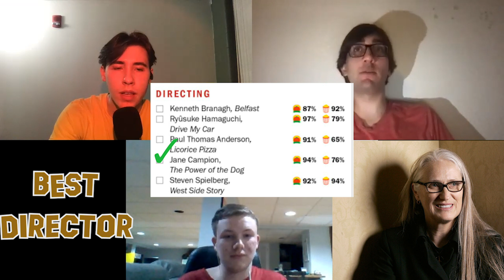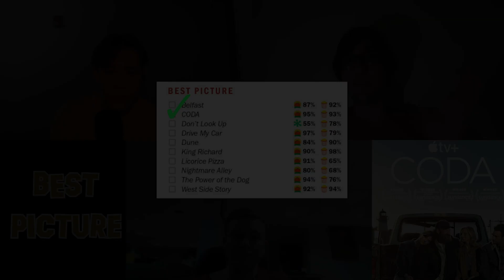Weekly Oscar Talk #22 - FINAL 2022 Oscar Predictions (Who Will WIN?)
it's a prediction-filled episode today as we give you our final predictions for who will win at the 2022 Oscars. What are your winner predictions?

CHAPTER TIMES:
0:00 Intro
0:36 Best Live-Action Short
3:56 Best Documentary Short
4:48 Best Animated Short
8:49 Best International Film
9:20 Best Documentary Film
10:47 Best Animated Film
13:30 Best Visual Effects
13:46 Best Sound
13:55 Best Original Song
15:45 Best Original Score
16:31 Best Production Design
18:59 Best Make-Up & Hairstyling
20:51 Best Film Editing
24:47 Best Costume Design
25:41 Best Cinematography
29:21 Best Original Screenplay
32:10 Best Adapted Screenplay
36:31 Best Supporting Actor
36:44 Best Supporting Actress
37:22 Best Actor
37:47 Best Actress
39:34 Best Director
41:12 Best Picture